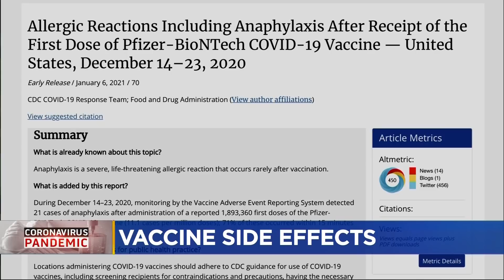COVID Vaccine: CDC Reveals Which Individuals Are At-Risk For Allergic Reactions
The Centers for Disease Control has revealed new information about allergic reactions to the coronavirus vaccine. Liz Cook tells us which individuals are most at-risk.